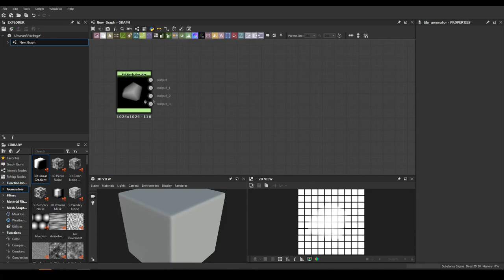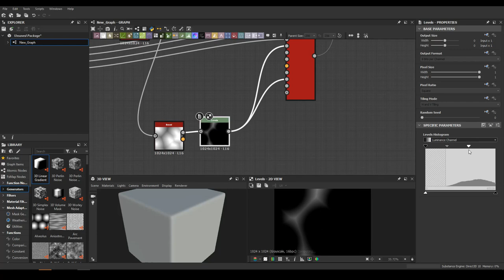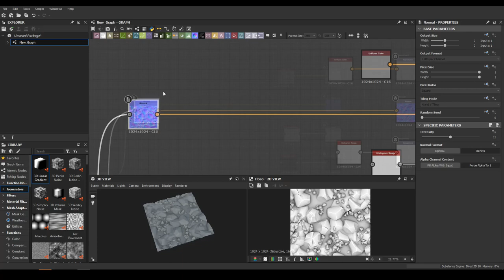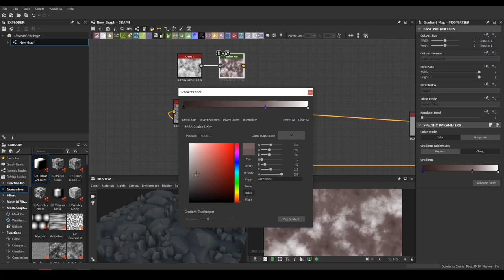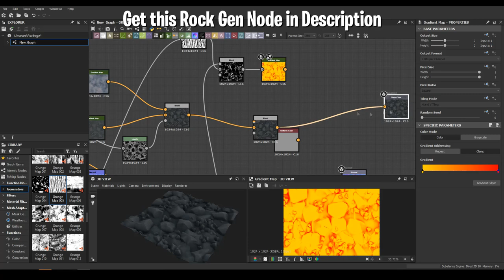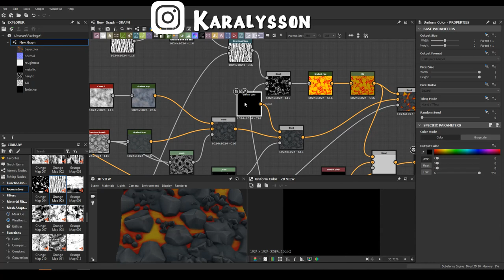Substance Desinger - Stylized Lava Material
Adam Capone
Vitaly Weegson
Keith Brown
Artem Kuznetsov
Sylvester Pawlowsky
Oğuzhan Arıbalı
Fernando Soares
Marcus Moloney